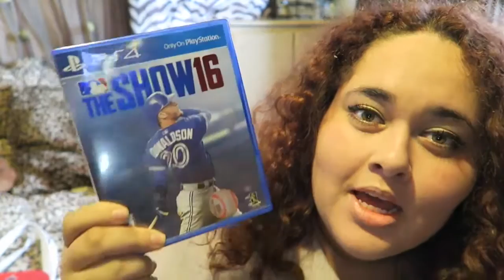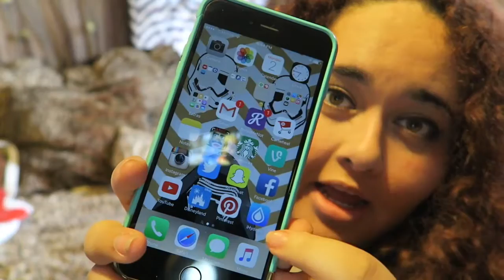APRIL FAVORITES 2016